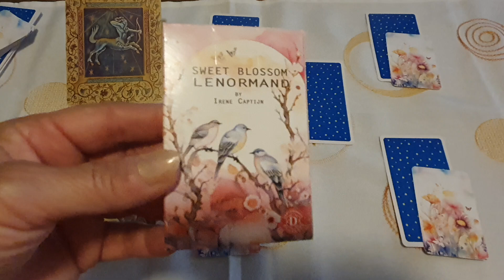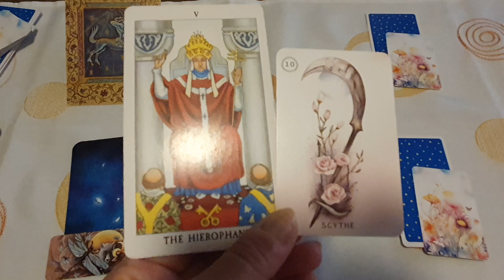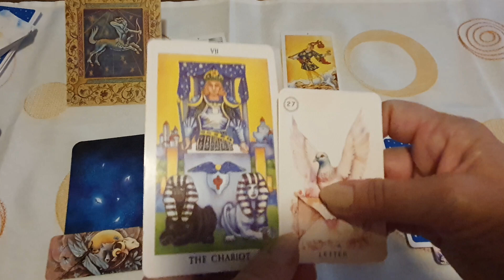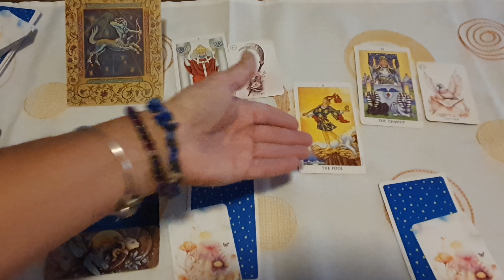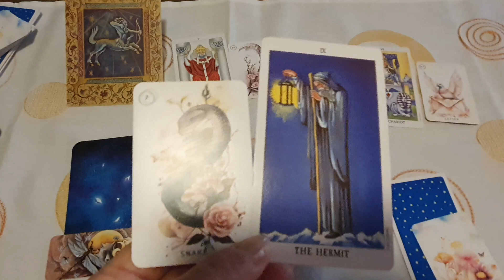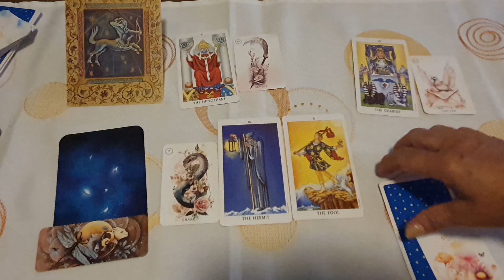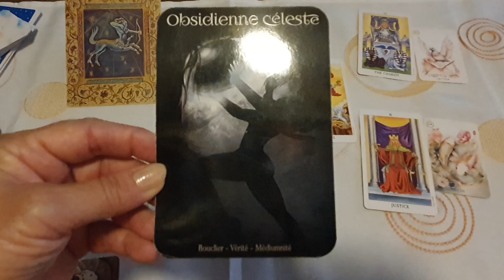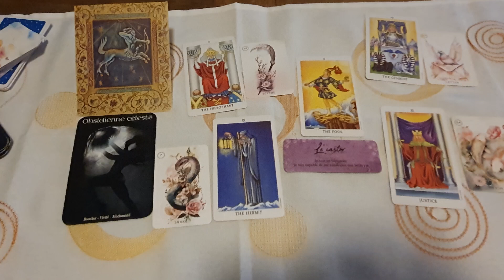Horoscope Sagittaire ♐ Septembre. une nouvelle vie vous attire...